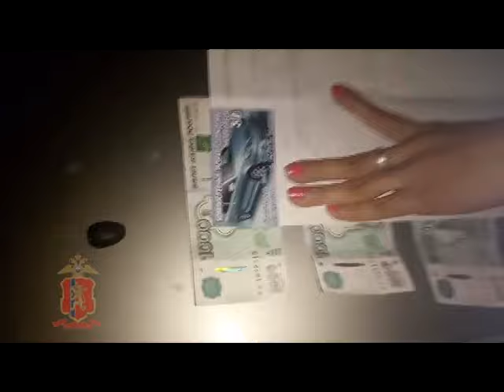Задержана подозреваемая в организации проституции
Видео: МВД по Красноярскому краю